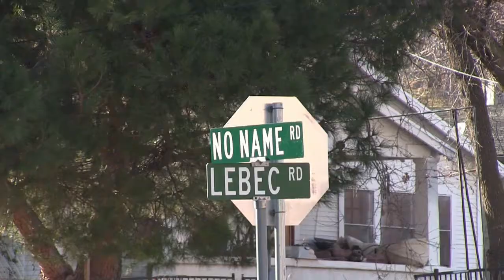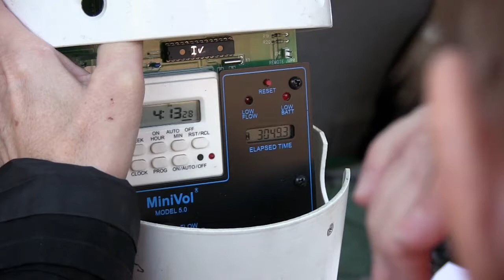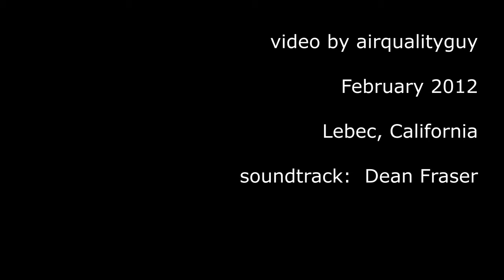Air Monitoring in Lebec, California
Along Interstate 5, in the hills at the south end of the Central Valley, sits the community of Lebec.  They get air pollution from the valley as it rises up through the Grapevine.  Many residents also live and go to school next to the freeway where they breathe the diesel emissions from thousands of trucks daily.  The Tri-County Watchdogs are monitoring the air in the area to see exactly what they are taking into their lungs.  Tejon Ranch, the big land owner in the area, has recently removed trees that protected residents and students from some of the diesel and roadway
pollution coming off the highway.